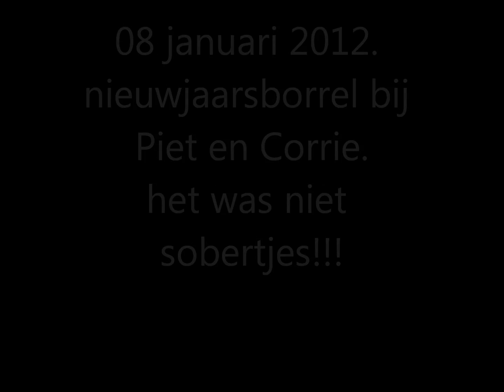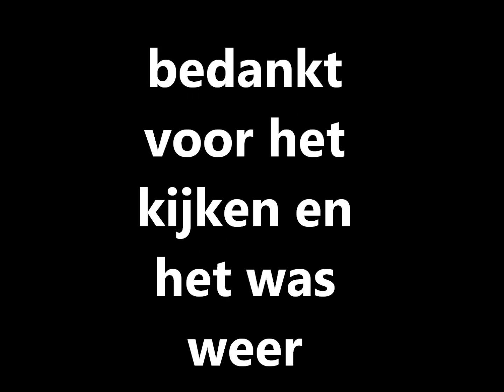januari 8, 2012 nieuwjaarsborrel bij Piet en Corrie.wmv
Fotoverslag van de nieuwjaarsborrel bij Piet en Corrie op 08 januari 2012 in Rotterdam.